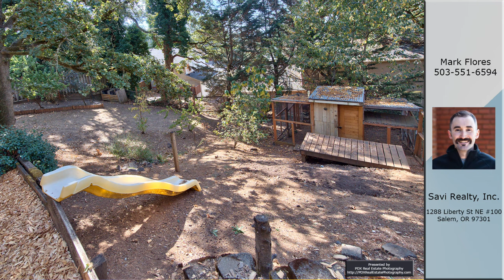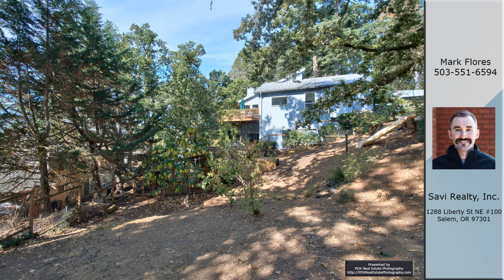Mark Flore' listing at 6960 Winfield Ct, Gladstone, OR